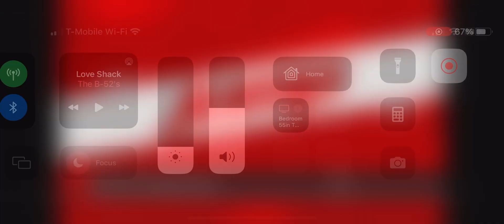Pacing - jump 2024